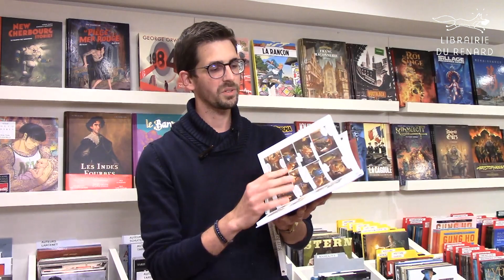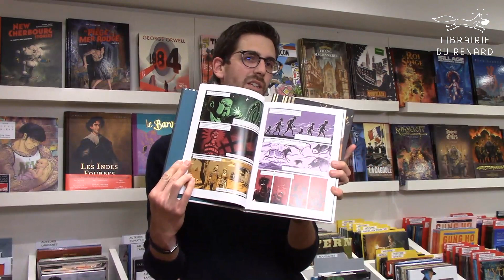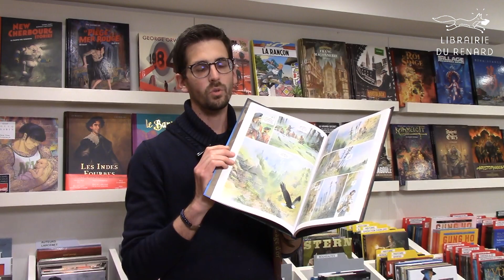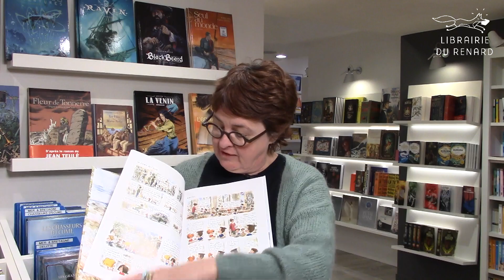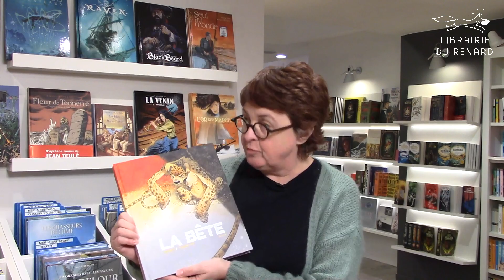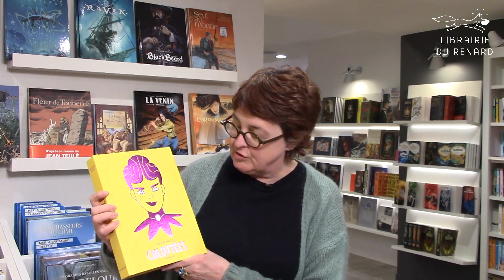17 novembre BD !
Julien et Valérie vous présentent une sélection BD de fin d'année.